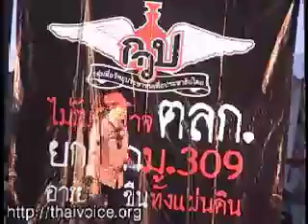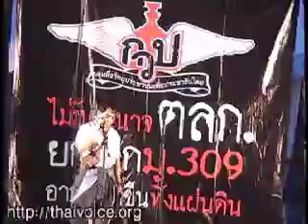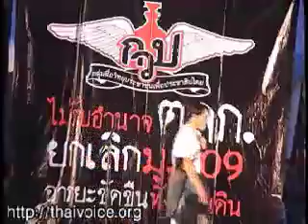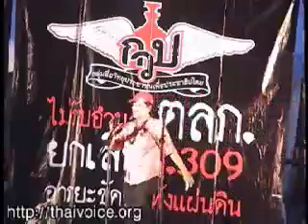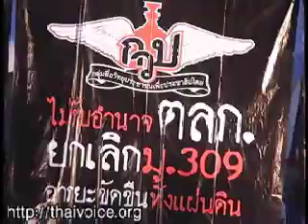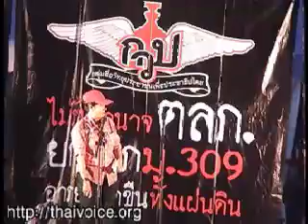2013-06-06-18.32-thaivoice - - เวทีกวป.ยุบ ตลก รธน